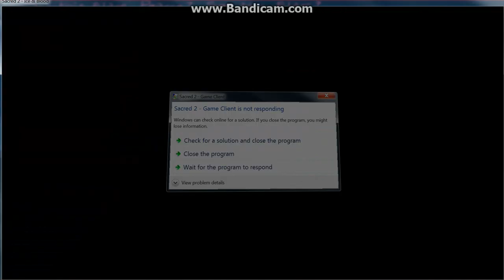sacred 2 iron man mode! part 13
The continuing session of my iron man frolic in sacred 2

Sacred 2 is property of:Ascarot

Music is property of:
"Blind guardian"
and